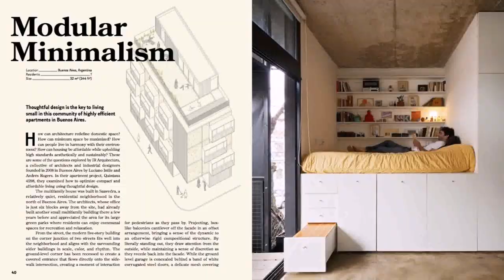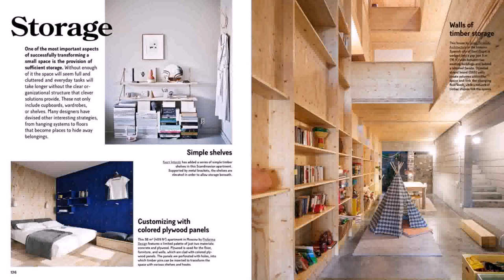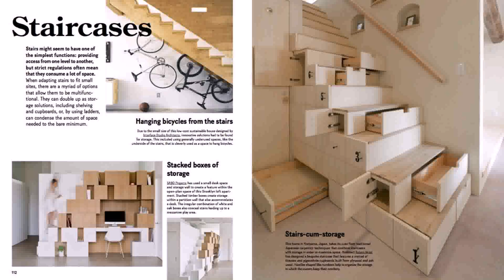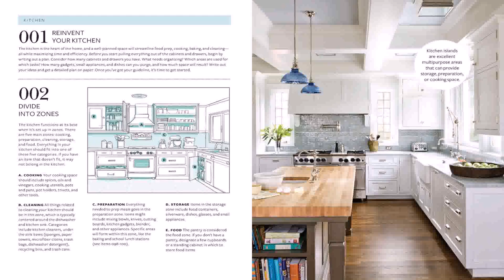Buy Car NY 5% DP